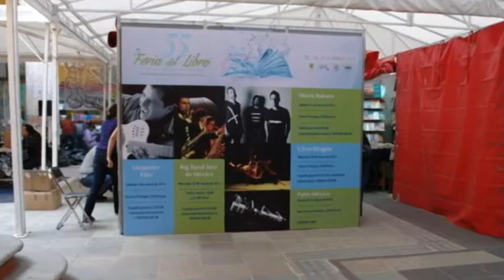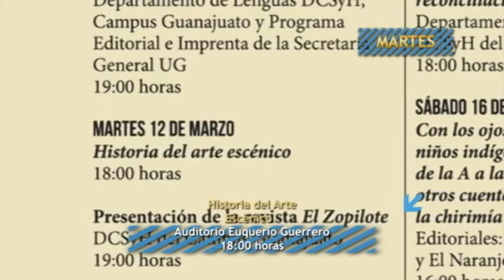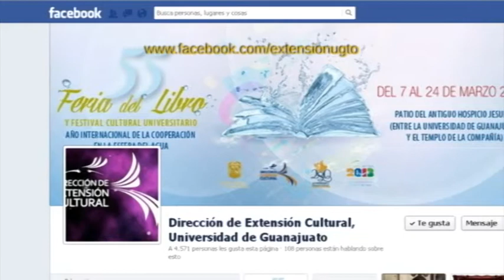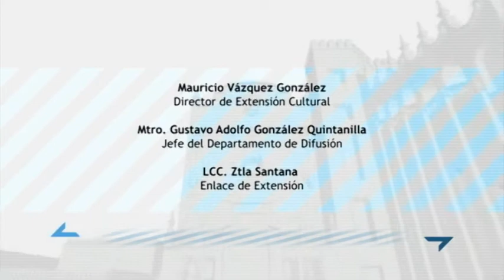INFORMATIVO CULTURAL UG - 076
PROGRAMA DE LAS ACTIVIDADES CULTURALES MÁS RELEVANTES DE LA DIRECCIÓN DE EXTENSIÓN CULTURAL DE LA UNIVERSIDAD DE GUANAJUATO DEL 11 AL 17 DE MARZO.